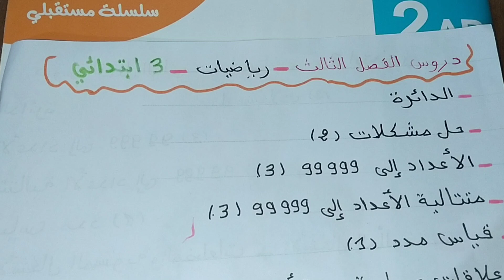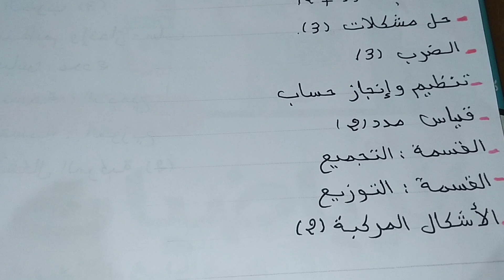رمضان كريم🌙 الدروس المقررة للفصل الثالث رياضيات ثالثة ابتدائي